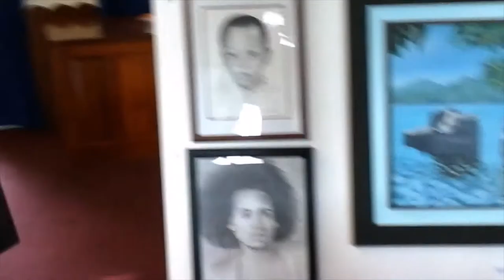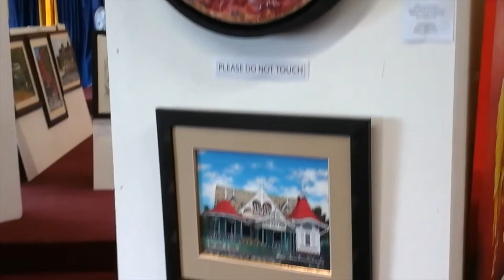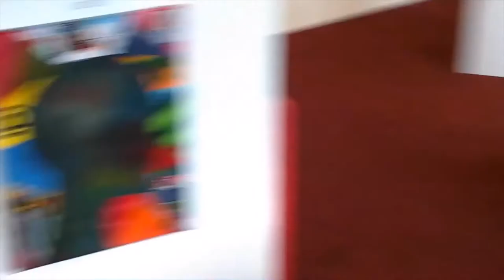Richard's art exhibition 2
TRINVISION ART 2.
A continuation of art 1. This 4 part series is a must watch for art lovers.
Experience the art of 30 artists from Trinidad and Tobago.
Different styles, genres, textures and mediums.
Exhibition designed and laid out by Richard Martinez.